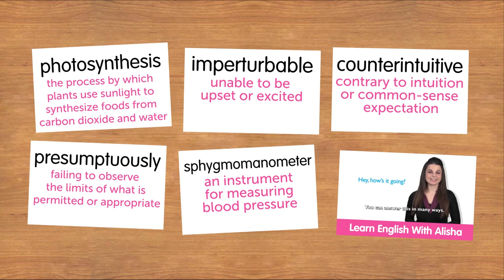Learn English Vocabulary | English Made Easy Vol. 2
How to Learn English FAST on your own time Sign up for your FREE Lifetime Account right now. ↓ Read the description ↓

In this lesson, you'll learn everyday life English words you need, with Alisha.

You've decided to start learning English, so let's build up your vocabulary! In this video, you'll learn some of the most important words in the English language. Let Alisha help you through this vocabulary list compilation as you continue learning English!

This essential vocabulary is written in English, giving you all the tools you need to advance in your English journey. This is the fastest, easiest way to take your English to the next level!